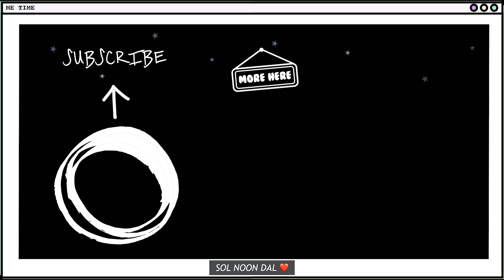로켓 버스트 프로 마우스로 에이스 했습니다 😎 - 발로란트 (VALORANT)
* 맹목적인 비난 및 분탕 댓글은 무통보 삭제 될 수 있음을 알려드립니다.